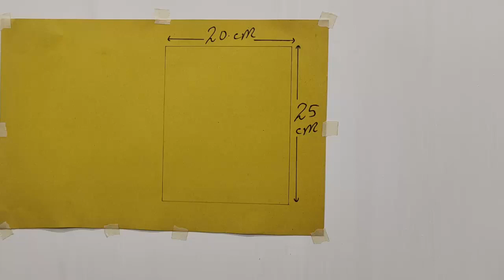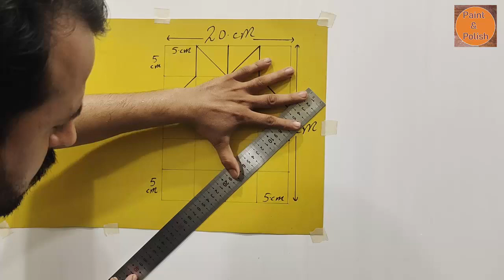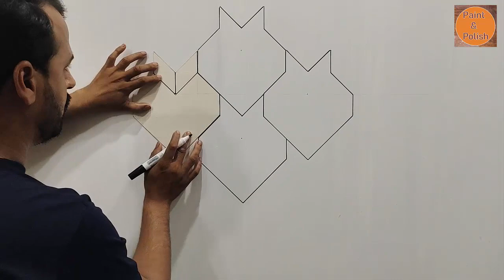New Latest 3D wall design ideas | wall paint design | Bedroom wall paint design | interior design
New Latest 3D wall design ideas | wall paint design | Bedroom wall paint design | interior design [ paint n polish ] fecbook